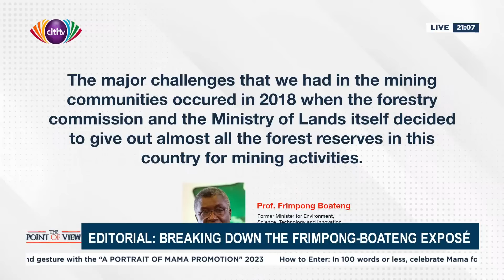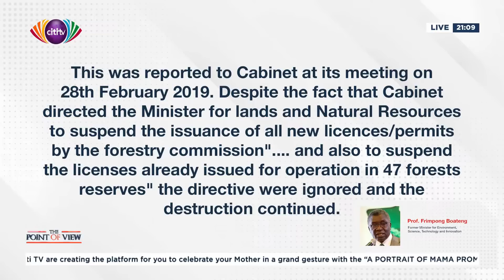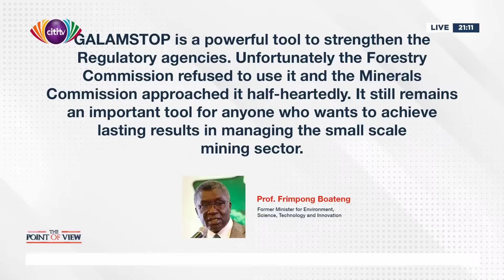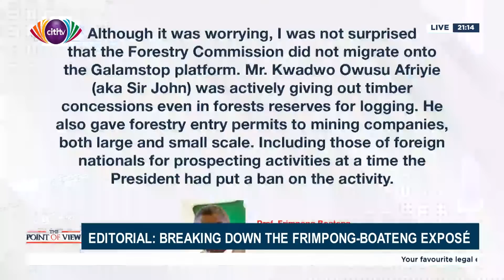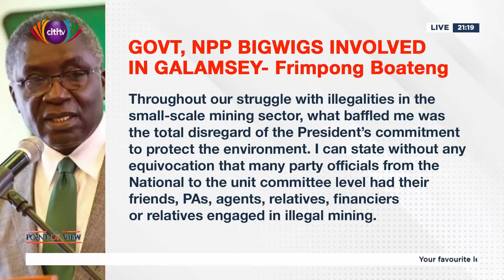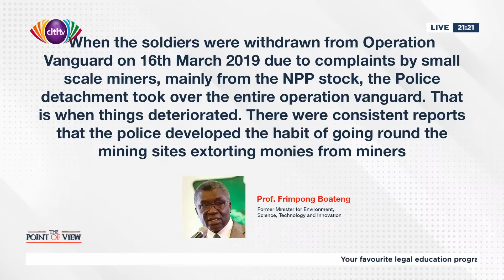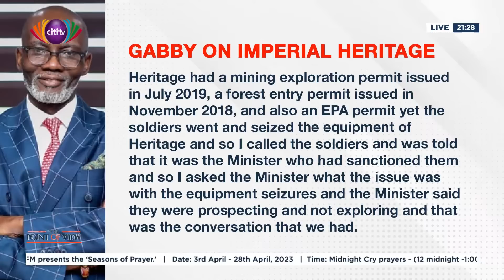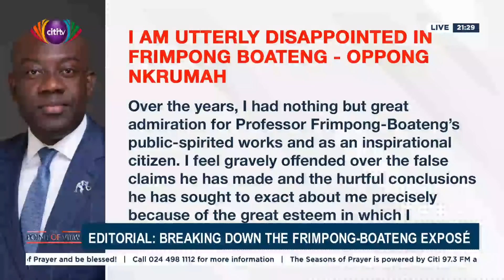The Point of View: Breaking down the Frimpong-Boateng exposé | Wednesday, 26th April, 2023